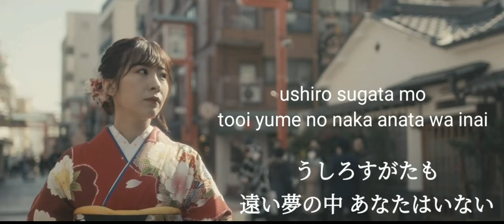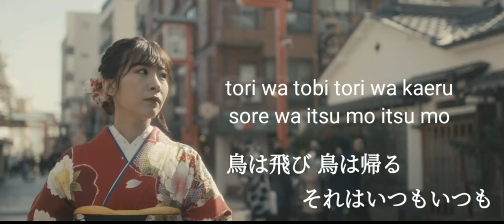岩佐美咲 ( Iwasa Misaki) - 旅愁 (LYRICS)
Single Iwasa Misaki 7th ( 佐渡の鬼太鼓 2018/27/02)